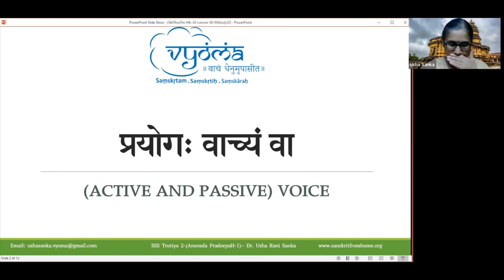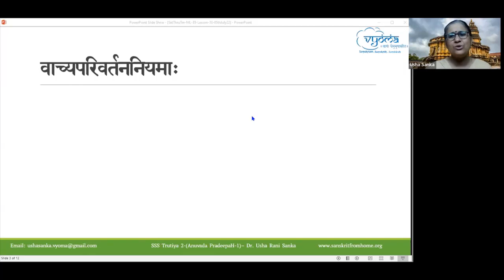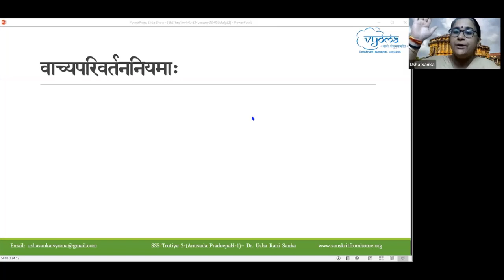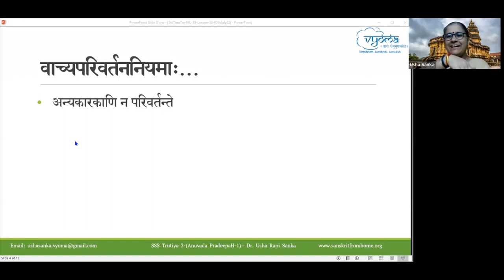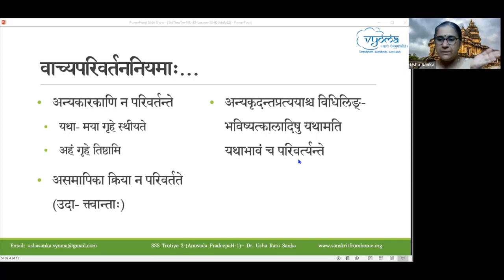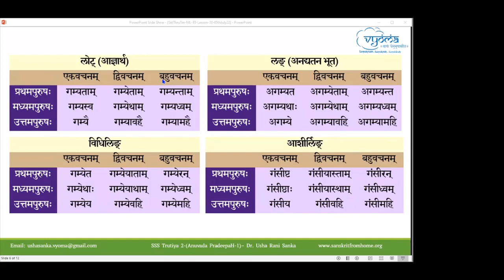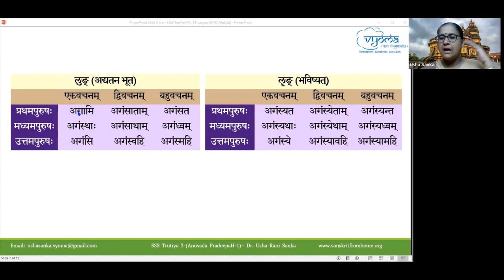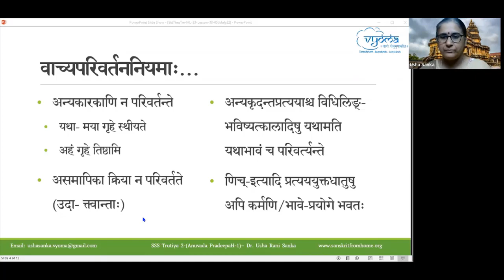39 | SSS-Trutiya - 2 (Anuvada Pradeepa-1) | Lesson 38